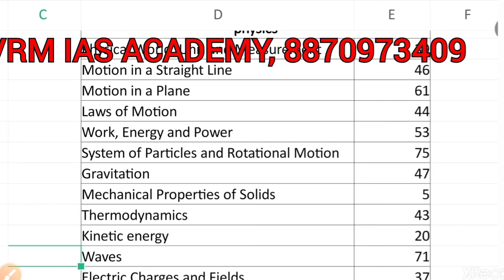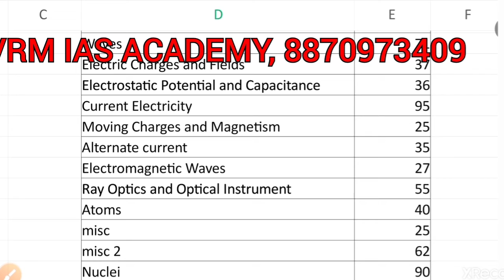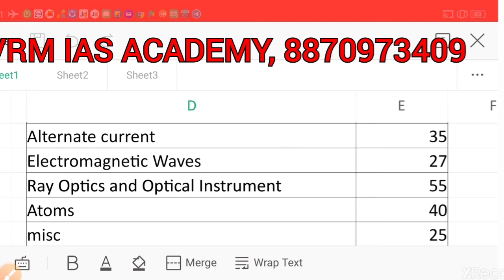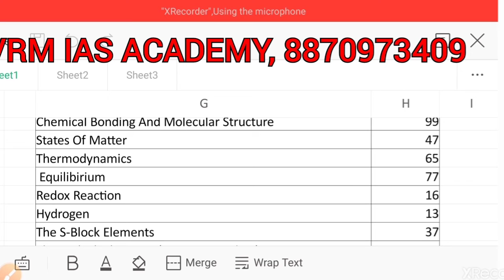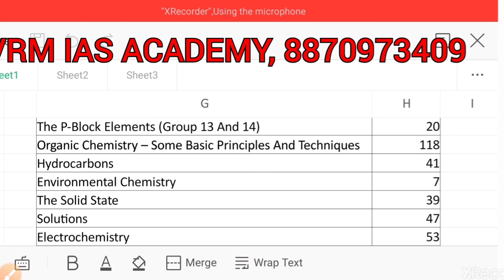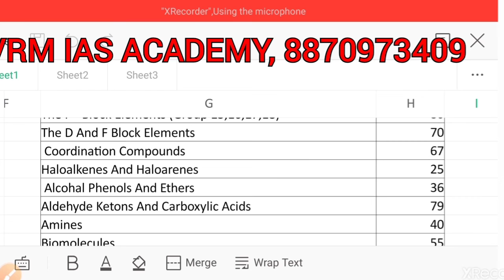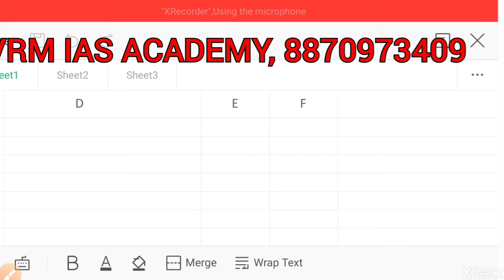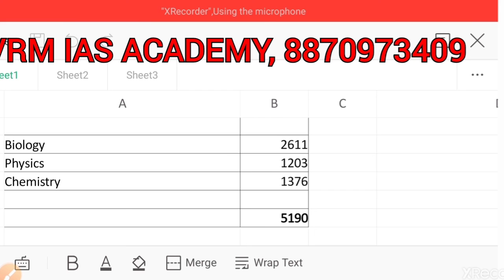VRM IAS ACADEMY - NEET/JEE/ICAR Syllabus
Detailed Syllabus